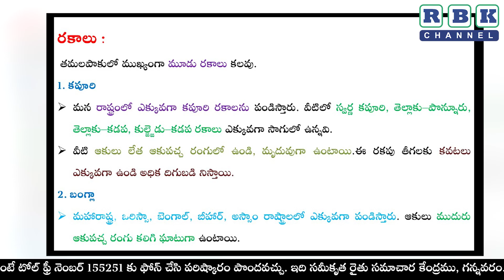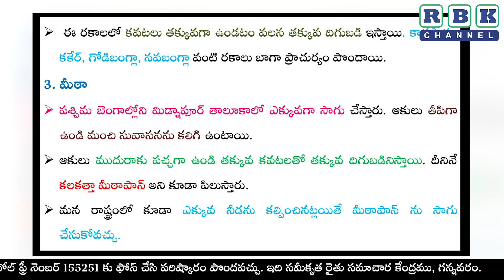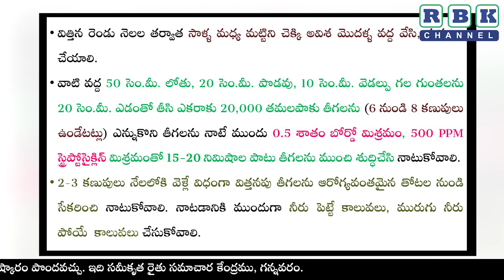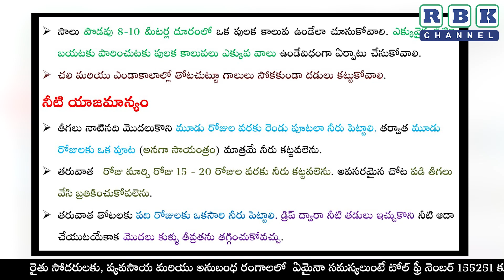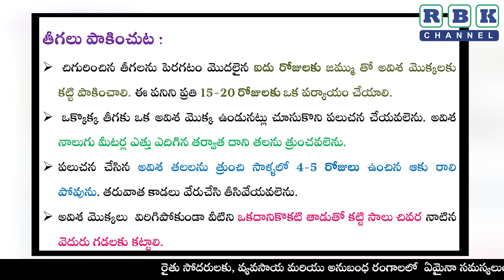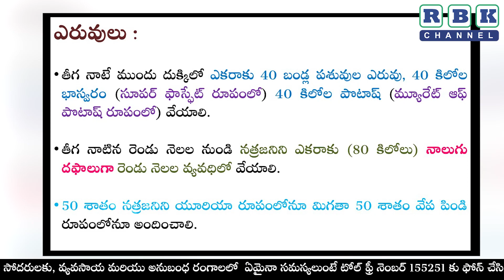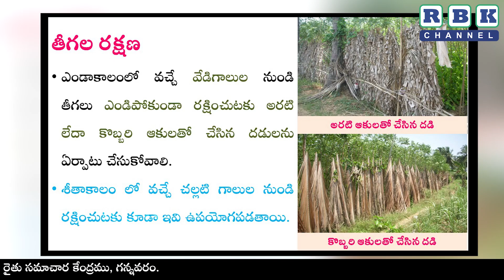తమలపాకు సాగు - ఆచరించవలసిన పద్దతులు || డా. డి. అపర్ణసీనియర్ శాస్త్రవేత్త (ఉద్యాన విభాగం)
తమలపాకు సాగు - ఆచరించవలసిన పద్దతులు || డా. డి. అపర్ణ
సీనియర్ శాస్త్రవేత్త (ఉద్యాన విభాగం) ఉద్యాన పరిశోధన స్థానం,  వెంకట రామన్న గూడెం